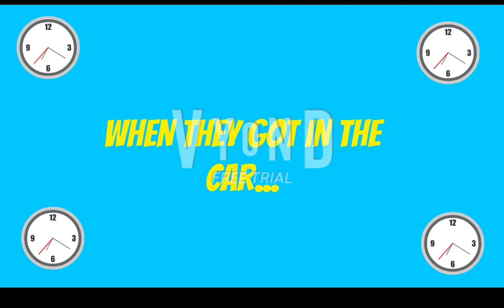Dora Misbehaves At Little Caesars/Grounded